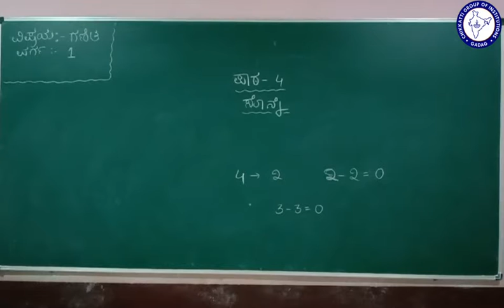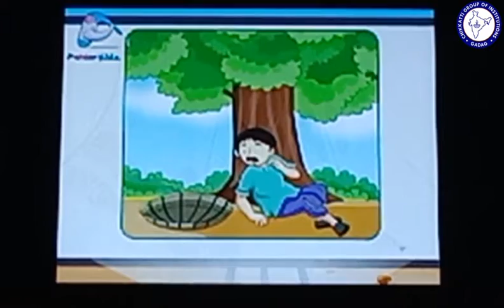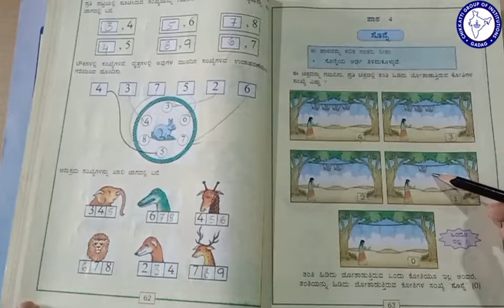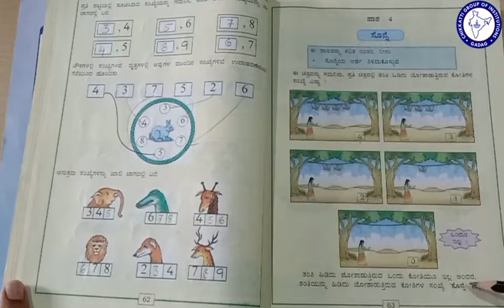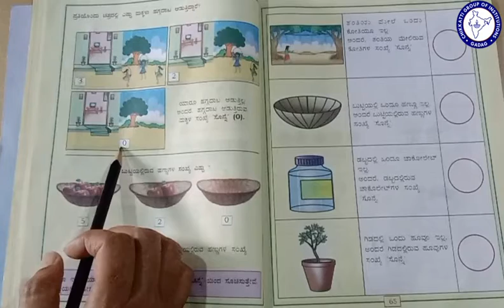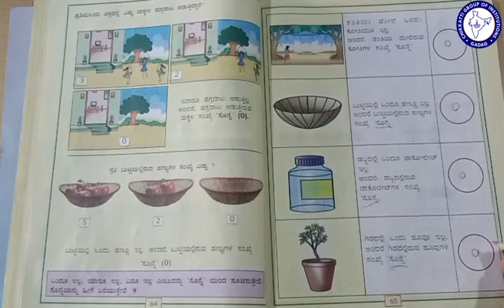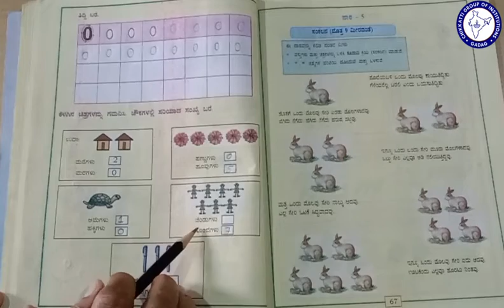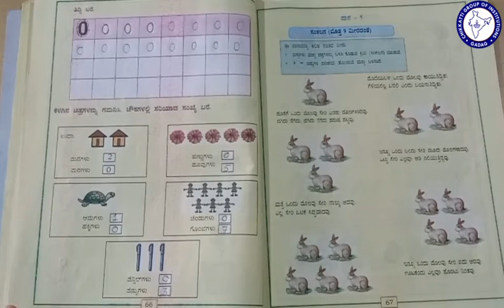CLASS 1 (KM) | MATHS | SONNE